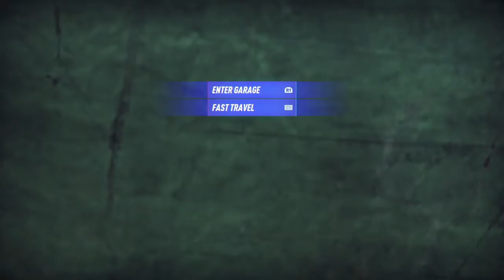3 MILLION DOLLAR CAR!!! Couch Anniversary 4 The 2022 Countache Coming Soon!!! - Need for Speed Heat